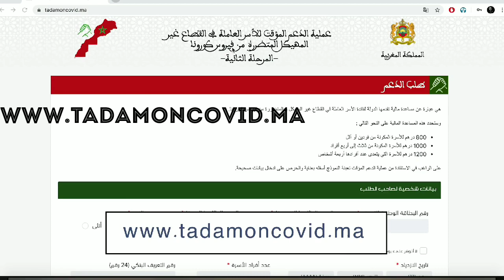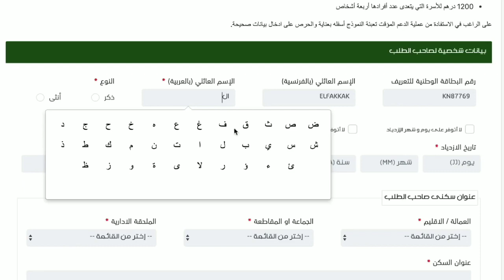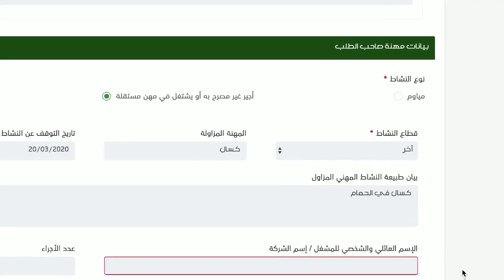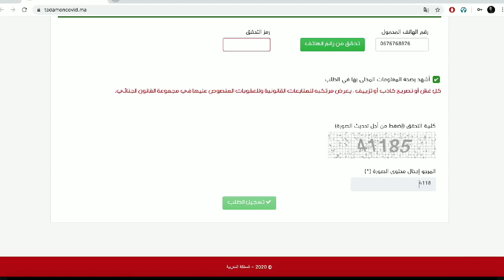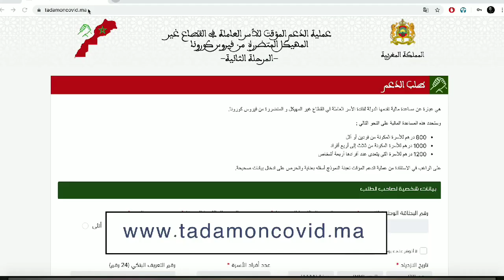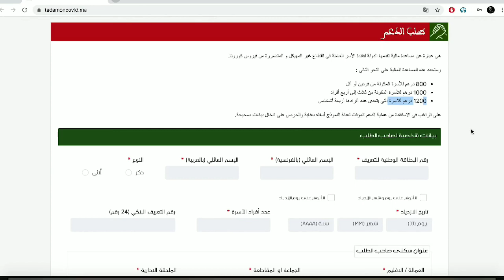شرح بالتفصيل كيفاش تعمر طلب الدعم بالنسبة للناس لي ماعندهومش بطاقة الرميد و الضمان الاجتماعي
مواقع التواصل :

لا تنسو الإشتراك فالقناة 👍 وتفعيل الجرس 🛎 ليصلكم الجديد 😘

 ❤❤❤❤❤❤❤❤❤❤😘 شكراا لكم

MINA VLOG 💕